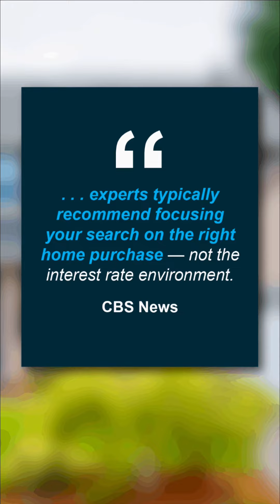What should you do about mortgage rates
The top question I'm getting right now is: when will mortgage rates come down? I wish I had the answer for you. But here's the best advice I can give you.

If you have any real estate needs, please reach out.

Free Buyer and Seller Consultations! Also, offer virtual meetings and showings!